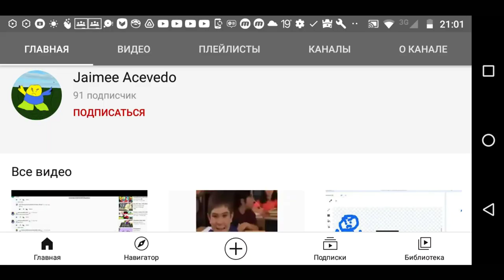Requested: Jaimee Acevedo csupo